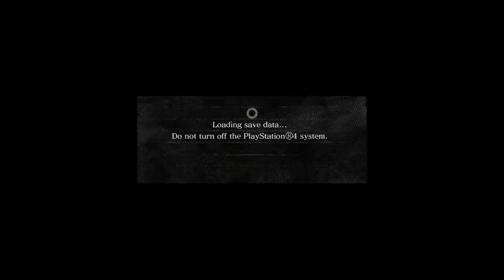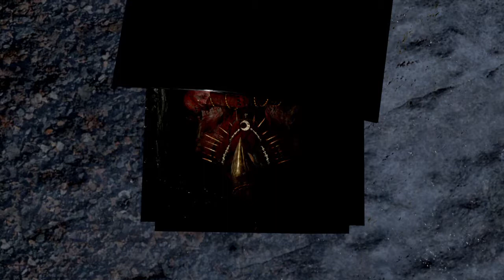DSR - Miracles Only Run Part 2 - Butterfly, Capra, Pinwheel & Gargoyles